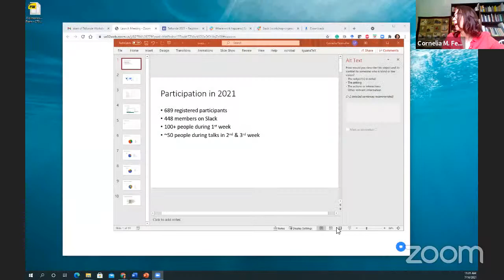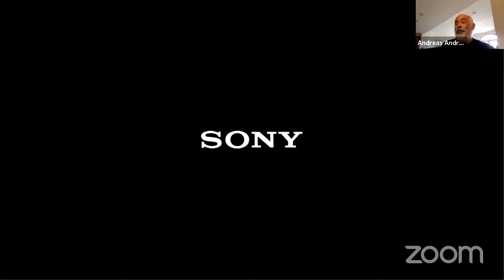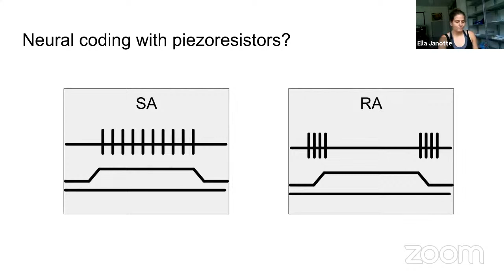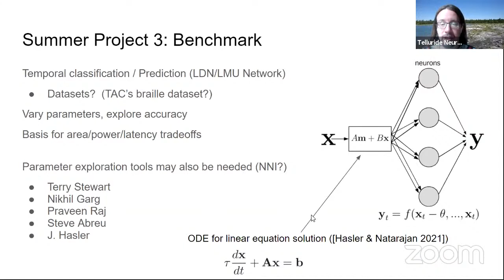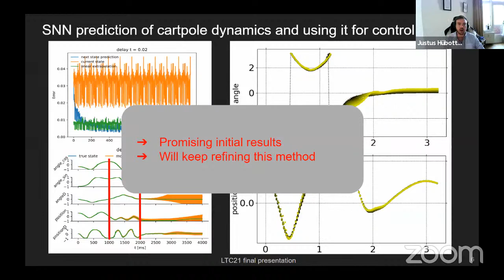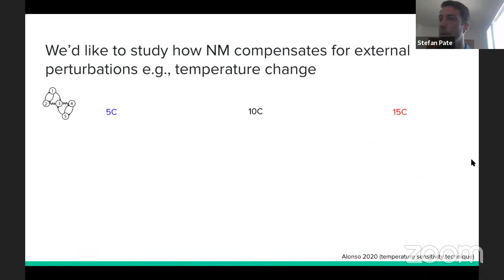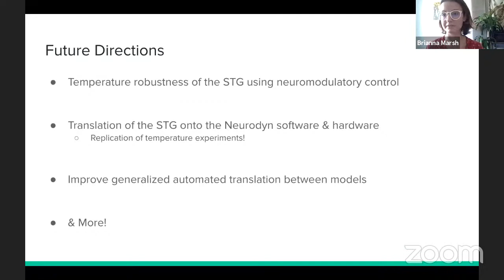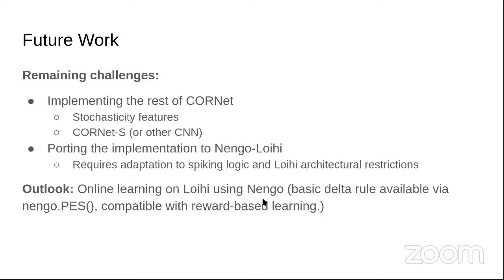2021 Telluride Neuromorphic workshop Final topic area presentations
Workshop summary
00:09:10 Sony AI sponsor presentation
00:22:54 Reminder about crediting workshop in papers

Topic Area final presentations
00:26:14 TAC: Tactile Perception
00:48:28  ANT: Analog Neuromorphics
Break
01:02:35 LTC:  Learning to Control
01:25:14  NMC: Neuromodulation Control
01:48:59 SMI: Sensory-Motor Integration

02:07:45 Thanks and goodbye